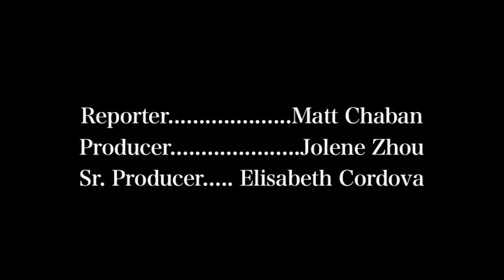Rebuilding NY: Struggling to keep Sandy top of mind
After the lights came back on in Manhattan, many New Yorkers started talking about the Sandy in the past tense. It was up to certain New Yorkers to make sure the ongoing problems received attention.